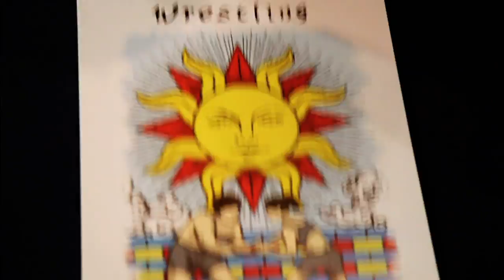WNC 4.26 TAJIRI vs AKIRA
４月２６日に行われたWrestling New Classicプレ旗揚げ戦
TAJIRIvsAKIRAの煽りVTRをお届け！